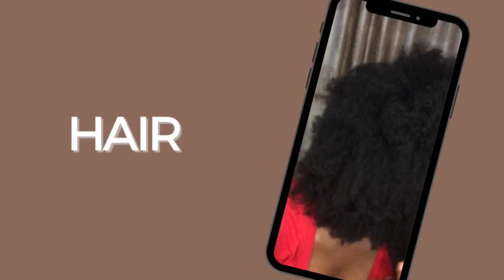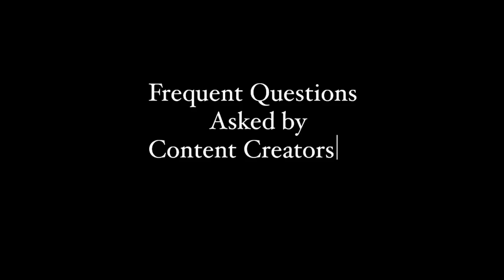TIPS FOR CONTENT CREATORS | HOW TO *MAKE IT * AS A BEGINNER I N 2023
Hello Creatives, Content creators are in high demand at the moment because the world is moving towards content creation. This video will help you to become successful even as a beginner.

Hope you Enjoy and love the creative world more

Artiste : Nathan Moore
Song: Read All Over

|| You will love this video too ||